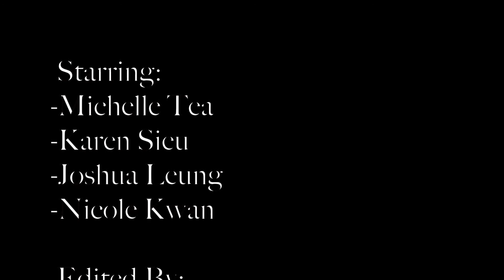Chinese Project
Karen Sieu, Nicole Kwan, Michelle Tea, Joshua Leung, Period 5